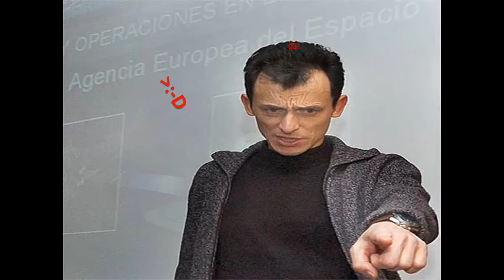homenaje a Pedro duque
El alcanzó las estrellas, tu puedes alcanzar tus sueños